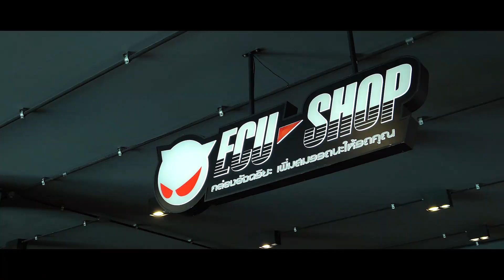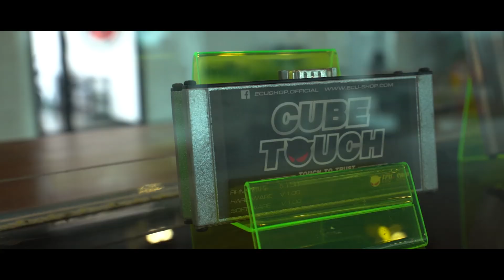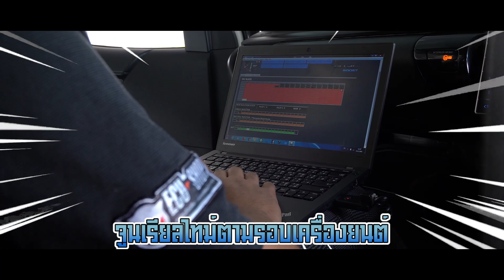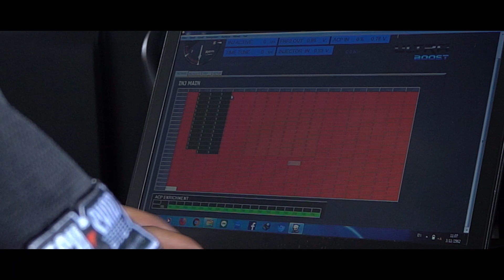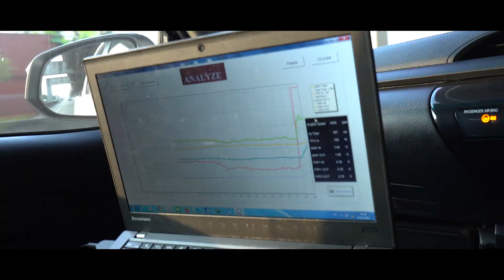อยากรู้จัก ECUSHOP ก็มาดิครับ!!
พลอย รัญดภา นักแสดงช่อง7 พาเยี่ยมชม ECUSHOP พร้อมกับการติดตั้งกล่อง ULTRA BOOST !!!